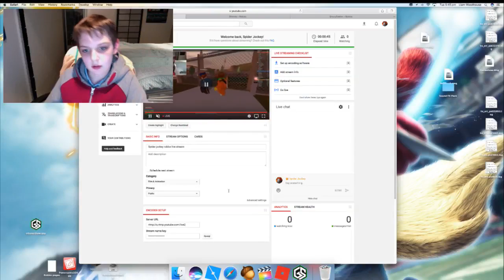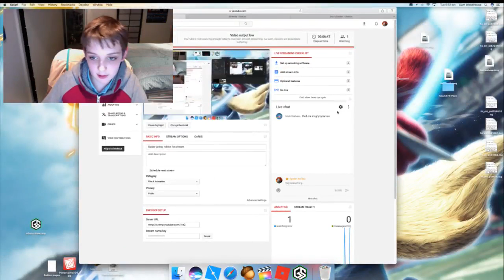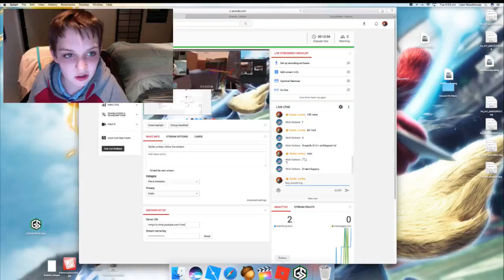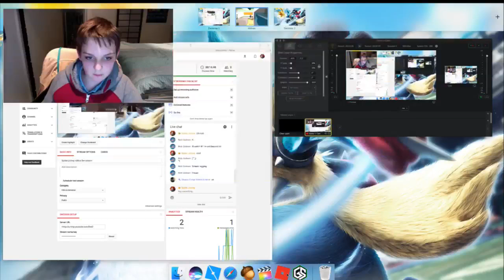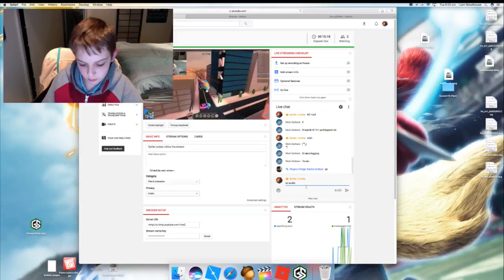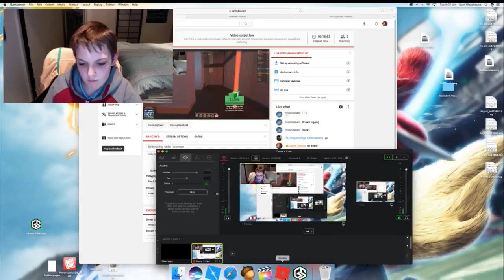Spider jockey roblox live stream